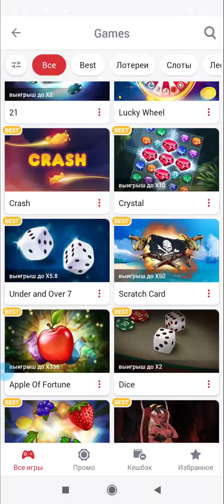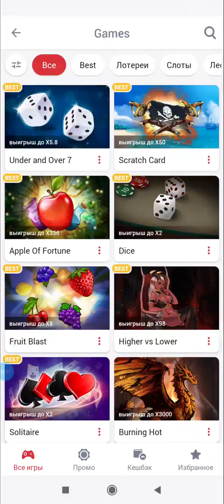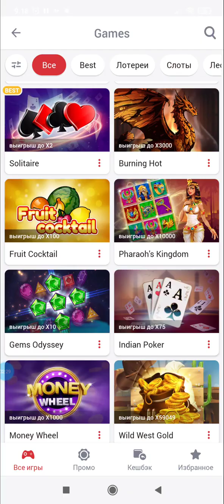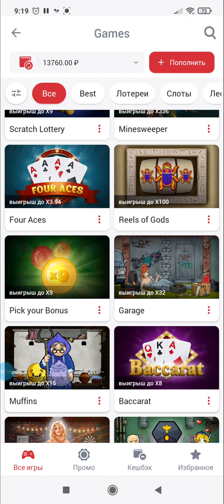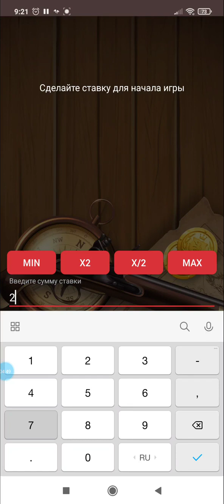SCRATCH CARD ВРОДЕ И ЗАБРАЛ ПО МОНЕТАМ НО ГДЕ ЕЩЕ ЗАНОСЫ? 1Х